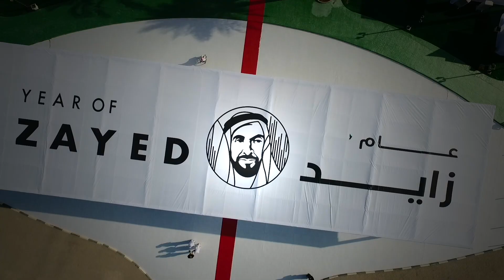AL MAS HIGHLIGHTS 1